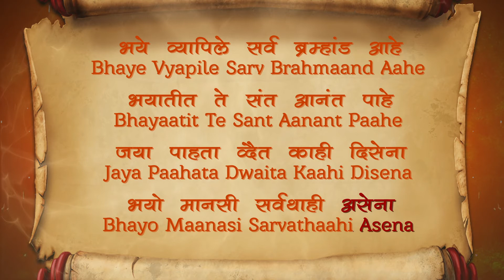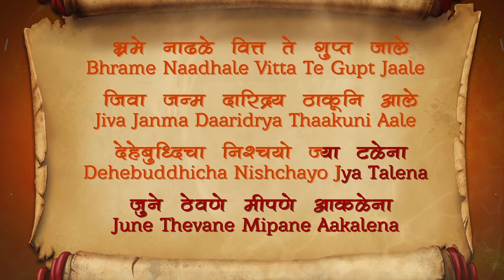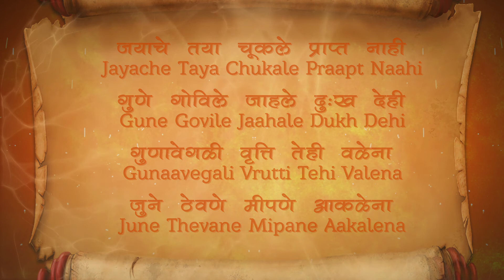Shri Manache Shlok With Lyrics | Shlok 136 - 140 | Marathi Meditation Chants | Rajshri Soul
Manache Shlok is one of the most popular books by Samarth Ramdas Swami. It is a small book of meditations which advises ethical behavior and love for God. 'Manache Shlok' is a collection of 205 shlokas written by Swami Ramdas.

मनाचे श्लोक समर्थ रामदास स्वामी की सबसे लोकप्रिय पुस्तकों में से एक है। यह ध्यान की एक छोटी सी पुस्तक है जो नैतिक आचरण और ईश्वर के प्रति प्रेम की सलाह देती है। 'मनाचे श्लोक' स्वामी रामदास द्वारा लिखित 205 श्लोकों का संग्रह है।

The birth name of Samarth Ramdas Swami was Narayan Suryaji Thosar. He was born on Ramnavami in the year 1530. At the age of 11, he attained enlightenment. He was a devotee of Lord Hanuman and Lord Rama. The title, 'Samarth' was given to him by Lord Rama.

Language: Marathi
Singer: Ketan Patwardhan
Composer: Traditional
Lyrics: Ramdas Swami
Music Producer/Arranger: Surinder Sodhi
Sound Engineer: Mayur Bakshi
VFX Producer: Kushal Ramdas Bhujbal
Manager (Rajshri Music): Alisha Baghel
Producer: